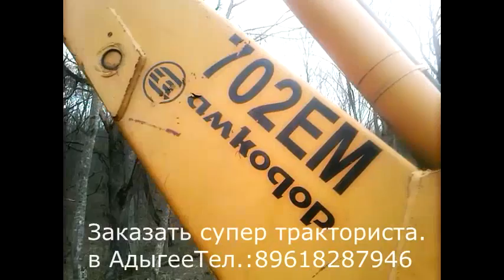Талантливый тракторист работает Беларусе.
Талантливый тракторист в Адыгее Городе Майкопе работает Беларусе.